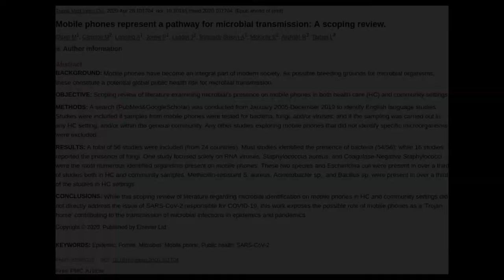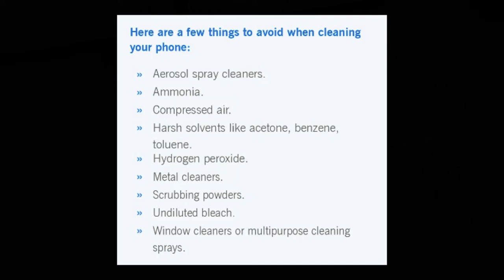How to sanitize your phone: dirtier than toilet seats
Mobile phones are indispensable part of our daily life now. but how to make germ free (as much as we can).

Links:
"Shahed - Indian Fusion" is free to use anywhere as long as you credit Shahed.
Professor Lotti Tajouri:
Journal. Elsevier

smartphone-safely

Pictures used during:
2:20 secs-2:23secs